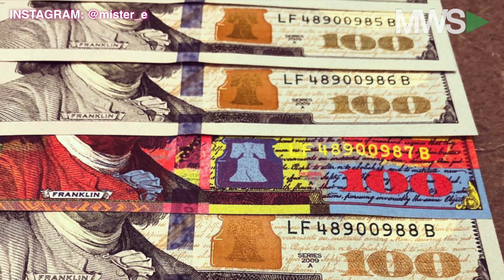Tuchman Talks Bringing New Art to NYSE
07/23/18 You can call him the man behind the artist and even just NYSEinstein, but Peter Tuchman is more than just an everyday equity trader at the New York Stock Exchange! Peter Tuchman is also the man responsible for introducing the Big Board to several young artists (Mister E, King Saladeen & JohnBorn) that now have pieces on display on the walls of the NYSE "Big Board Art Hall." Find out how NYSEinstein managed to put this all together by watching this exclusive interview with TheVoz on Wall Street. (Also, Don't Forget to Find Out Who Named the Hall)